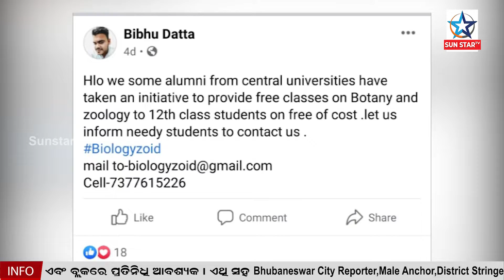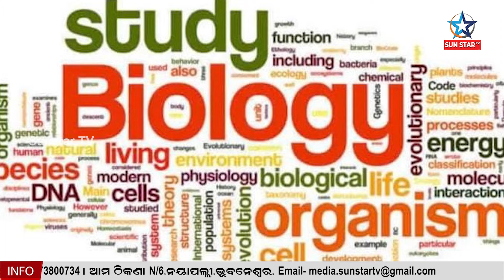ଦ୍ୱାଦଶ ଶ୍ରେଣୀ ଛାତ୍ରଛାତ୍ରୀମାନେ ମାଗଣାରେ Botany ଏବଂZoology ଶିକ୍ଷାଲାଭ କରିବାକୁ ଚାହୁଁଥିଲେ ଯୋଗାଯୋଗ କରନ୍ତୁ